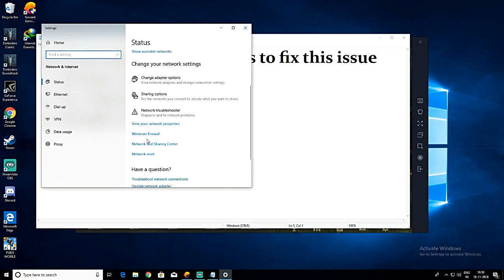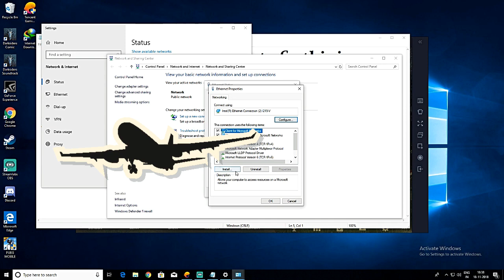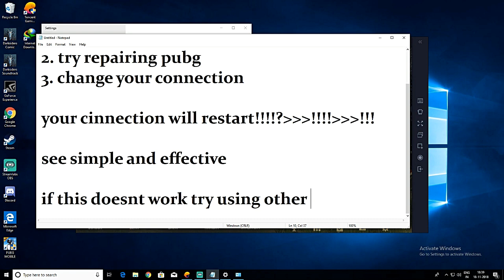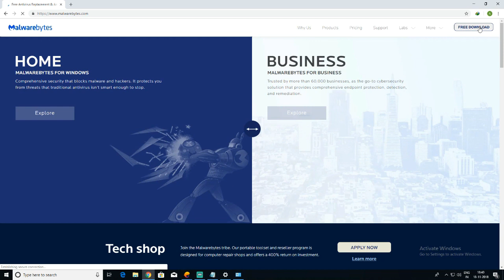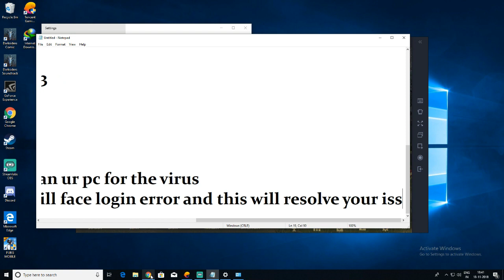How To Fix Gameloop PUBG Network Error 100% 2020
After wasting my own load of time in fixing this issue i finally decided to make a clip to reveal all the ways in which we can fix this issue...

this issue is quite irritating

so i will show u how to fix tencent login error , server error , tencent network error , tencent authentication error etcetc.

follow the song owner
•  Follow Steam Phunk:

i personally love this song

pubg mobile lag fix ios

pubg lag mobile

pubg mobile lag fix android app

how to fix lag in pubg mobile emulator

tencent emulator lag fix

how to fix lag in pubg mobile tencent gaming buddy

pubg emulator lag fix 2019

pubg emulator lag 2019

pubg mobile emulator 60fps

pubg emulator lag fix file

tencent gaming buddy lag fix 4gb ram

tencent gaming buddy lag fix low pc

tencent gaming buddy fps drop fix

tencent gaming buddy lag fix high end pc

tencent gaming buddy lag fix 2019

tencent gaming buddy lag fix 8gb ram

tencent gaming buddy lag after update
how to play pubg mobile on pc without lag